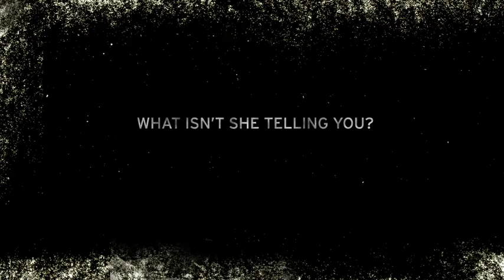Reconstructing Amelia by Kimberly McCreight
"Like Gone Girl, it should be hailed as one of the best books of the year."  Entertainment Weekly, A